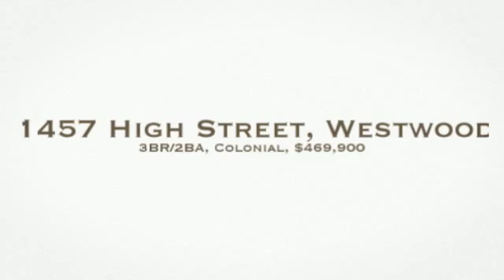Home for sale 1457 High Street, Westwood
Spacious 3-4 bedroom colonial for under $500K! This home boasts a large living room, sunny kitchen with separate breakfast area,, plus 1st floor office area. Second floor offers three large bedrooms with generous closets, and laundry. Walk up third floor is finished with great space for family room or 4th bedroom. One car garage for storage. Young furnace, 200 amp electrical, Anderson windows. Corner of High and Burgess, driveway off Burgess.